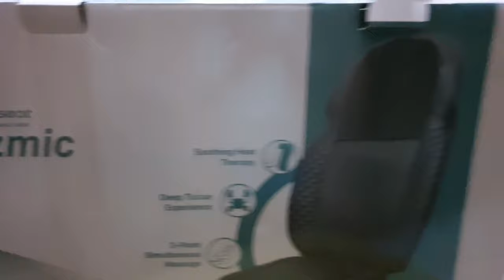OGAWA Cozmic Mobile Massage Seat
Personal care and self love is important in one being's mental and physical health. We should give ourselves little treats like massages.

Massages are also essential for senior citizens who suffer frequent body aches.

On this video, we will show you our unboxing of Ogawa Cozmic Mobile Massage Seat that we bought for our father. It is very convenient because you can put it on everything even a rattan rocking chair and still be comfortable.

Credits
Clips -ctto

Please support also our members:
"TS George"

Paano magluto,
Paano gawin,
Paano umpisahan,